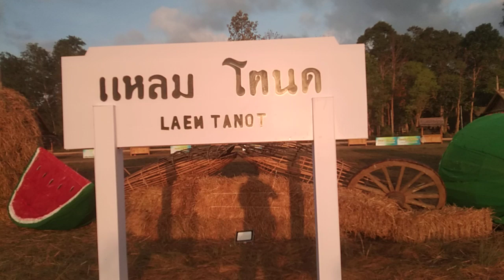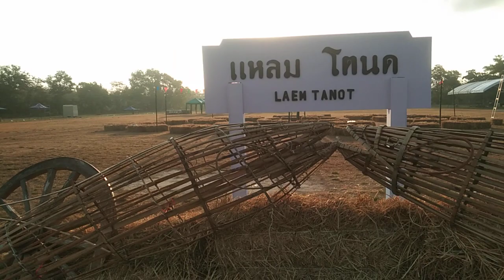ของดีแหลมโตนด (9-10 เมษายน 2567 )